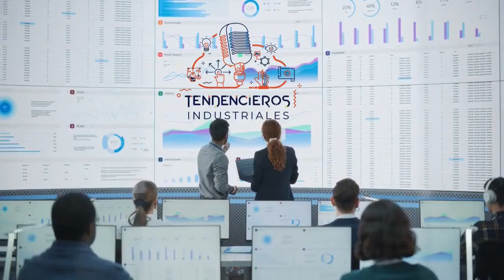Qué es el SaaS: Descubrimos el Universo del Software como Servicio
El SaaS (Software como Servicio) ha revolucionado la forma en que las empresas acceden y utilizan el software. Este modelo de distribución de software permite a las empresas utilizar aplicaciones alojadas en la nube a través de Internet, lo que ha tenido un impacto significativo en diversas industrias.

¡ARRANCAMOS MOTORES!

Esta semana nos patrocina el podcast el “Programa especializado en IA Generativa para la Empresa Industrial.
para más información y si decides inscribirte di que vienes de parte de Tendencieros Industriales.

Aprende en tan sólo 21 DÍAS lo que debes hacer para destacar en LinkedIn y conseguir lo que te propongas 💪💰: